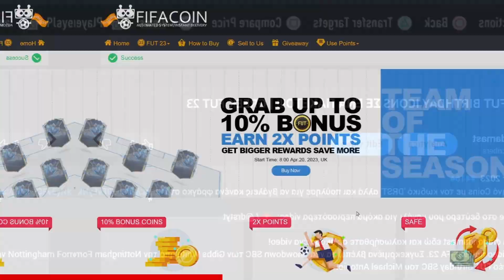Η ΚΑΛΥΤΕΡΗ ΚΑΡΤΑ ΣΤΟ GAME!!! | GREEK FUT 23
Στο σημερινό video παίζω FIFA 23.